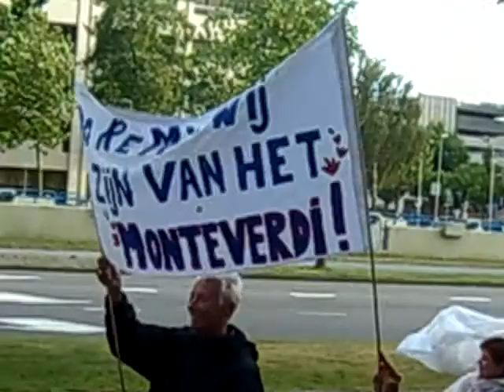Als de nacht verdwijnt